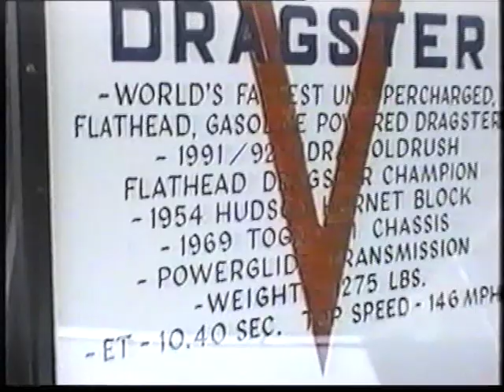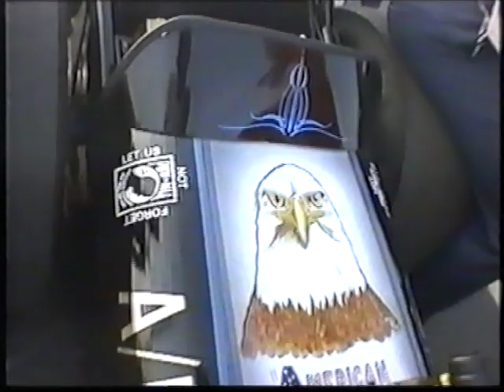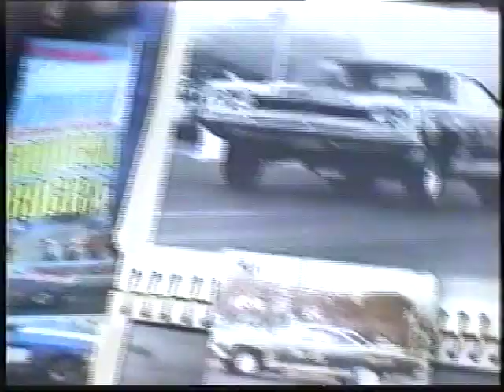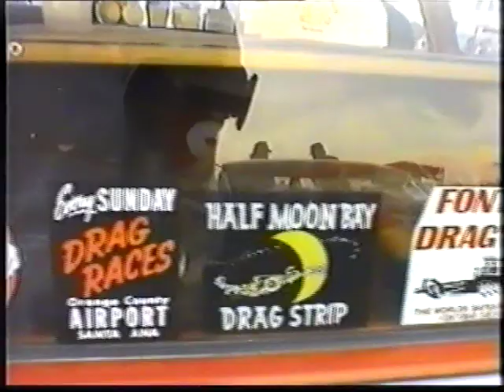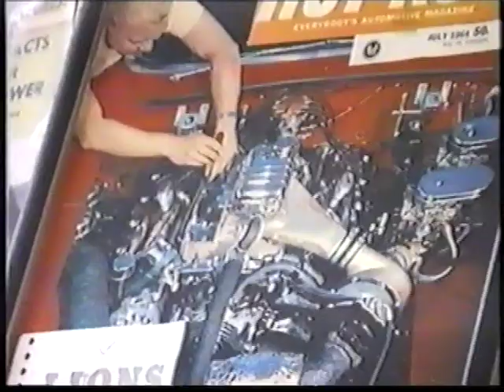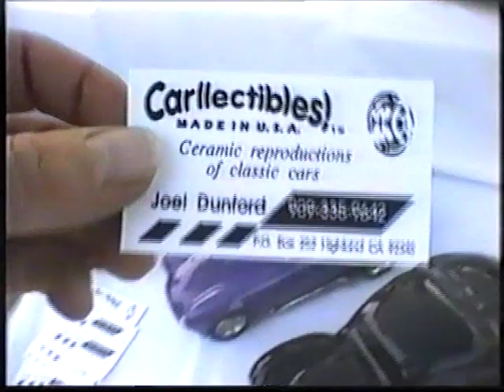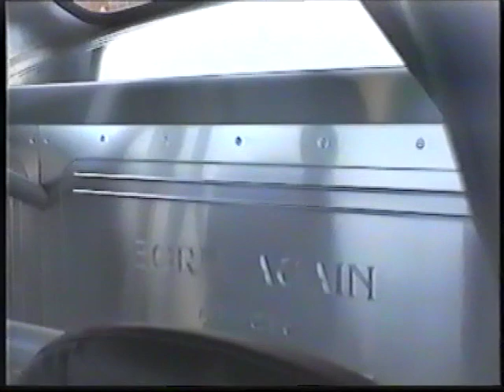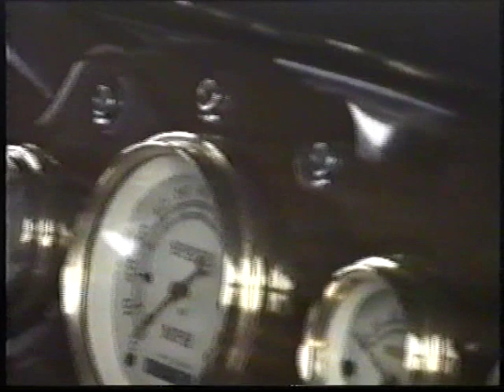1995 California Hot Rod Reunion, Bakersfield part 3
last part from the 4th California Hot Rod Reunion, Bakersfield 1995. Video came from Street Machine Services, Maidenhead, Berkshire in the UK but I don't know who videoed it.